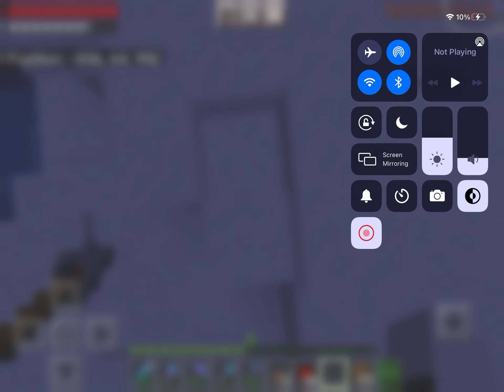Bullseye Minecraft survival series part 27